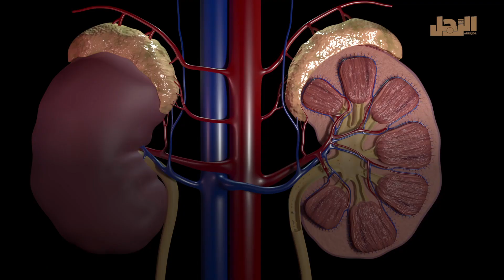7 أسباب تجعلك تُضيف الليمون إلى ماء الشرب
العادات اليومية تؤثر في حياتنا وصحتنا بشكل كبير، وبمجموعة من التغييرات البسيطة غير المرهقة، يمكنك أن تحافظ على صحتك وحمايتها والعيش حياة أكثر صحة ونشاطا، عن طريق جعل ماء الليمون جزءا من إفطارك اليومي، لما له من فوائد كثيرة.

ومن تلك الفوائد تحسين عملية الهضم حيث إنه يساعد على إكمال أحماض المعدة، التي تقل خاصة لدى كبار السن، وشرب الماء بالليمون يحسن من عملية التمثيل الغذائي وعملية الهضم.

رجيم الماء والليمون وداعا للكيلوغرامات الزائدة

كما أن الماء بالليمون يعمل على ترطيب الجسم وعليك الإكثار من شرب الماء، وعليك أن تجعل تناول الماء بالليمون من عاداتك اليومية، لتحصل على الترطيب اللازم لجسدك.

وأيضا تناول الماء بالليمون له فوائد كبيرة في فقدان الوزن الزائد، حيث إن المداومة عليه لمدة 20 يوما كل شهر، يخلصك من الدهون الزائدة في منطقة البطن "الكرش" ويقلل من قياس خصرك.